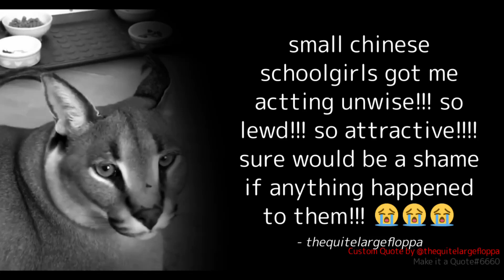Unlocking Motivation: Discover the Most Inspirational Quotes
Join us as we take a look at some of the most inspiring and thoughtful quotes shared in our gay far-right Discord server. We'll explore the wisdom and perspective from this diverse community of folks who identify as members of the LGBTQ+ community but have a conservative political outlook. Whether you're looking for motivation, inspiration, or simply a place to share your thoughts, this is the channel for you.
Hello friends, welcome back to another round of inspirational quotes from the gay far-right Discord server. Today, we have a collection of thoughtful and encouraging messages that will make you smile, ponder, and even laugh. Whether you're looking for motivation to take on the day or just need a little pick-me-up, these quotes are sure to inspire and uplift. Enjoy!
Need a dose of inspiration? Look no further than our Gay Fascist Discord server! Here, we've compiled a collection of our favorite quotes from sources both near and far to lift your spirits and motivate. Whether it's a lyric from a song, a line from a book, or a phrase heard in a movie, we have it all. Come hang out with your fellow gay fascists and start off the videos with a classic quote from Walt Whitman, 'Do I contradict myself? Very well then, I contradict myself. I am large; I contain multitudes.' Enjoy!